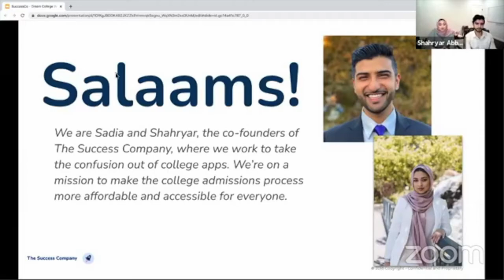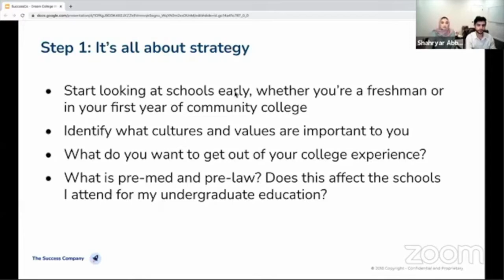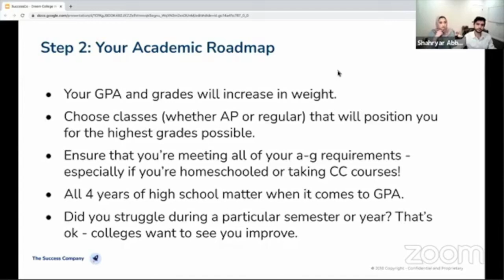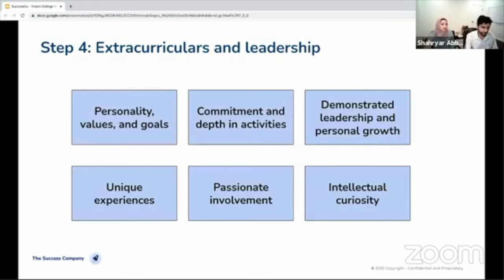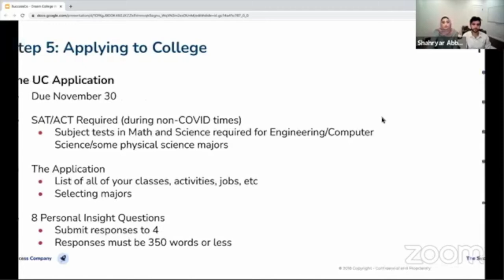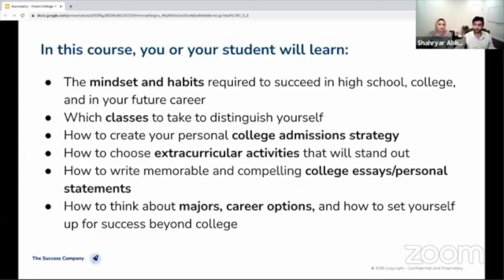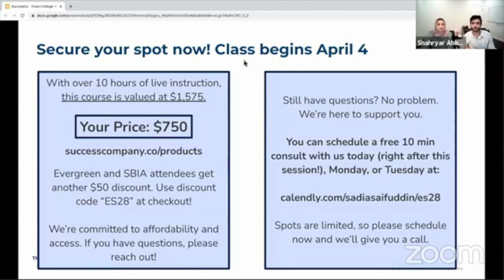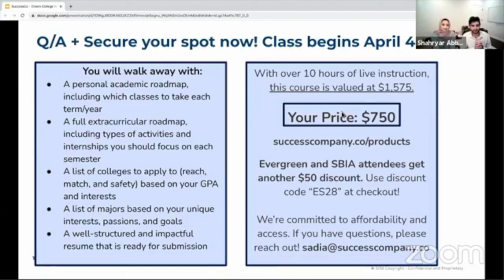How to Get Into Your Dream College | Webinar For High Schoolers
If you're a teen feeling overwhelmed by how competitive and cut-throat academics can feel and you wish you had the secret formula on how to succeed in high school and gain admission to your dream college, Sr. Sadia Saifuddin and Br. Shahryar Abbasi from SuccessCo demystify the challenges in this webinar. They talk about:

- The habits, skills, and mindset you need to develop and polish to succeed in high school
- Which classes you should take
- How to plan for summer internships and projects, even during Corona
- How to choose Corona-friendly extracurriculars
- Whether or not to take the SAT/ACT
- How to create a college applications plan.

This talk was delivered via the Evergreen Islamic Center (EIC) and South Bay Islamic Center (SBIA) and shared with the Muslim Community Center - East Bay (MCC East Bay) in Pleasanton, California on February 28, 2021.

About the SuccessCo Presenters:
Sadia Saifuddin,
Co-Founder and Director
Sadia is a UC Berkeley alumna and former Student Regent on the UC Board of Regents. She is a seasoned speaker, writer, and mentor and has guided dozens of young women as they pursue their dreams. Learn more about her at the Success Company

Shahryar Abbasi
Co-Founder and Director
Shahryar graduated from the UC Berkeley Haas School of Business and served as the External Affairs Vice President of UC Berkeley's student government.  He is an experienced speaker, mentor, and coach. Learn more about him at the Success Company